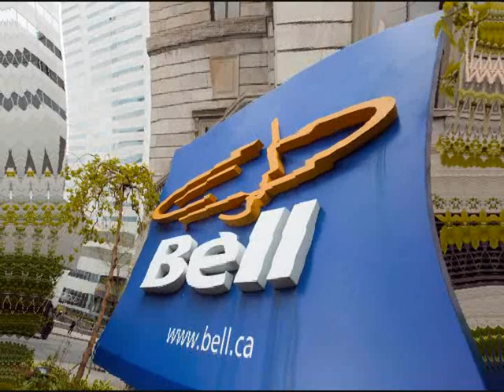38 second video